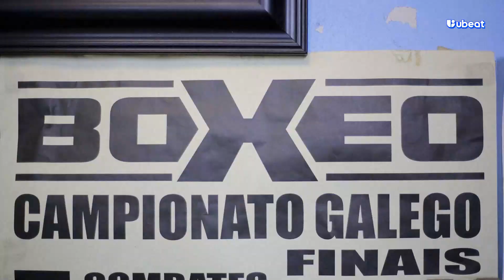CAROLA: CAMINO A LA VELADA DEL AÑO DE IBAI LLANOS - PRIMERAS SENSACIONES - TEASER EPISODIO 01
Carola estrena el programa de su preparación de Boxeo para La Velada del Año 2 de Ibai Llanos.